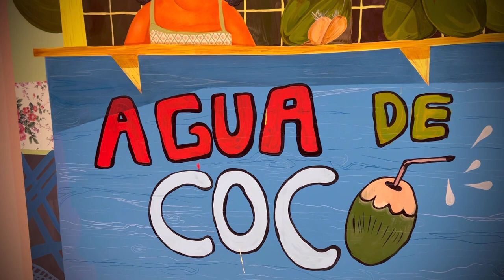FRANCOIS GHEBALY OPENING JAN 23